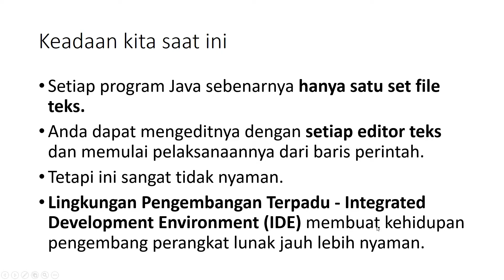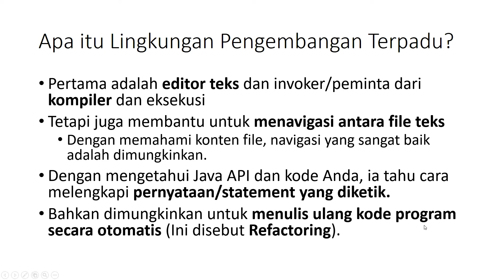Belajar Java - 12b - Jshell - Daftar IDE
Referensi : Learning Java using JShell ( Christoph Tornau )